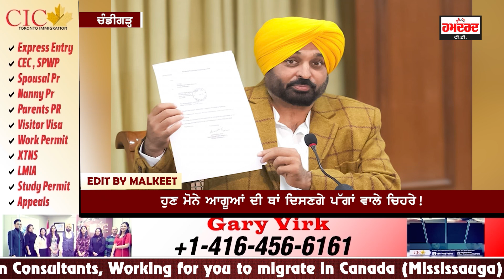ਹੁਣ ਪੰਜਾਬ ਭਾਜਪਾ ’ਚ ਦਿਸਣਗੇ ਪੱਗਾਂ ਵਾਲੇ ਚਿਹਰੇ! ਜਾਖੜ ਸਾਬ੍ਹ ਨਾਲ ਇਹ ਕੀ ਹੋ ਗਿਆ?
ਨਾ ਜਾਹ ਭਾਜਪਾ ’ਚ, ਲੇਖ ਜਾਣਗੇ ਨਾਲ਼, ਜਾਖੜ ਸਾਬ੍ਹ ਨਾਲ ਇਹ ਕੀ ਹੋ ਗਿਆ?
ਹੁਣ ਪੰਜਾਬ ਭਾਜਪਾ ’ਚ ਦਿਸਣਗੇ ਪੱਗਾਂ ਵਾਲੇ ਚਿਹਰੇ!